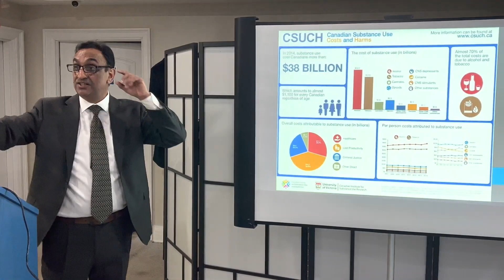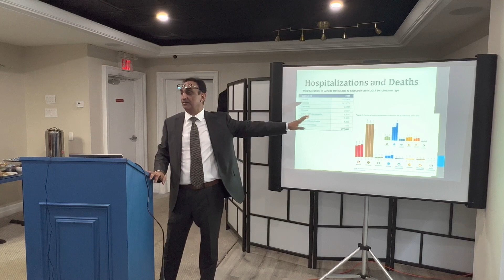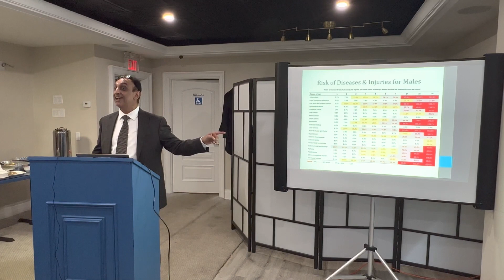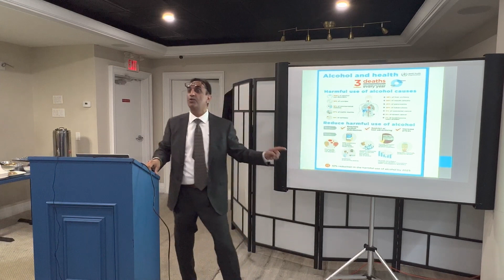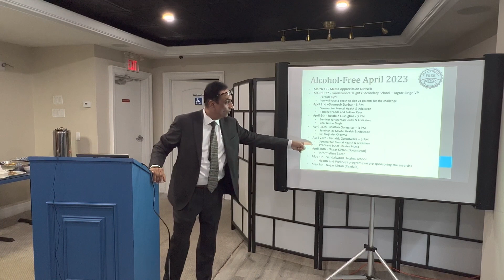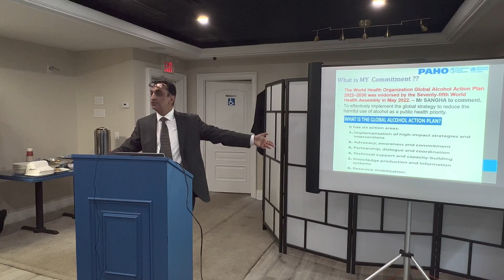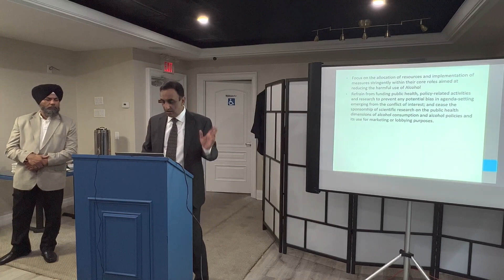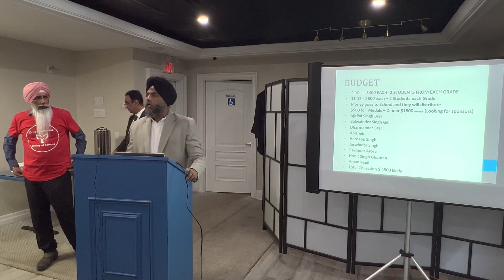DRUG AWARENESS SOCIETY TORONTO - April Alcohol free Challenge